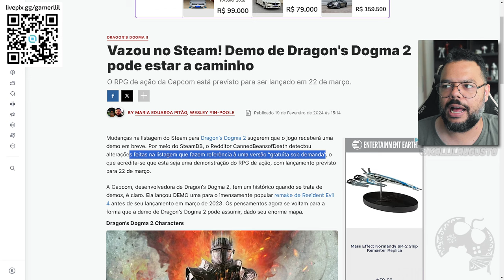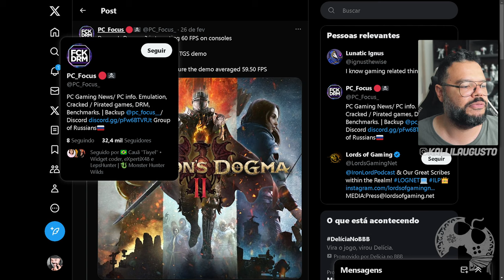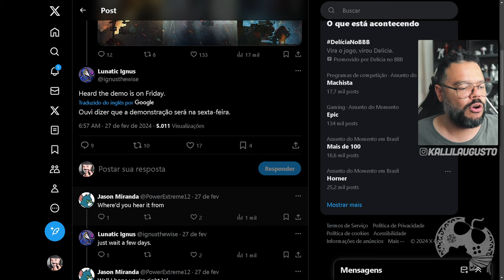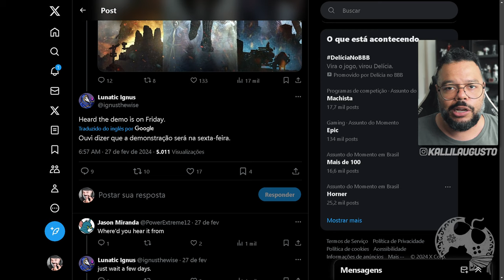DRAGON'S DOGMA II TEM DEMO HOJE? FINAL DE SEMANA? QUANDO?